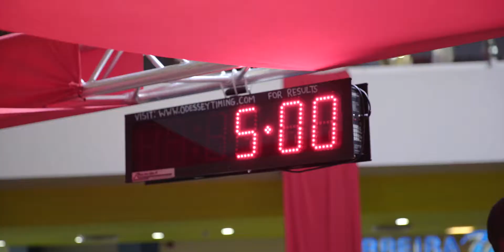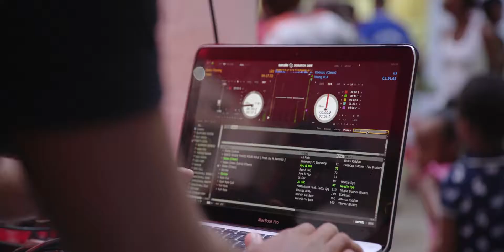Mario's Pizza Eating Competition 2017: Finals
And The Champion emerged!